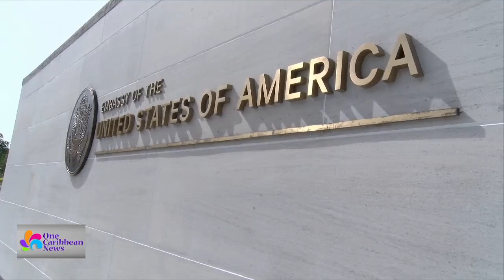New U.S. Embassy Symbolizes Friendship, Endurance and Efficiency